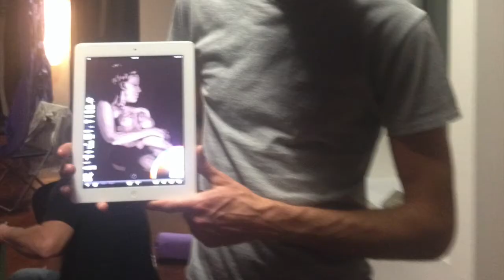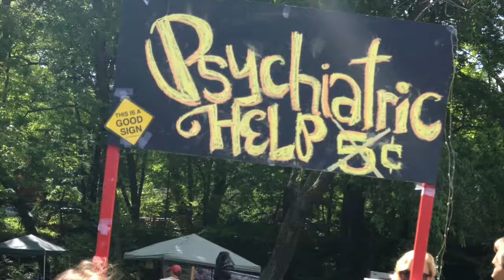2015 Sexton Family Review